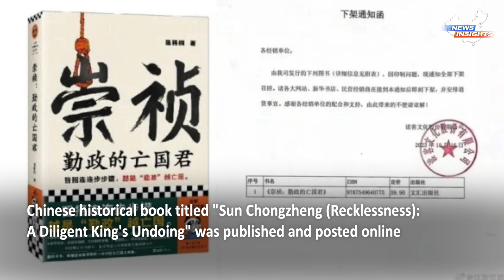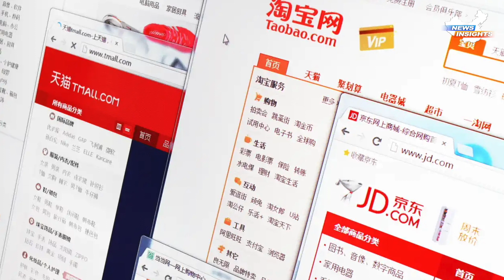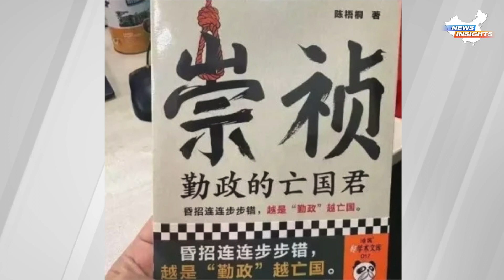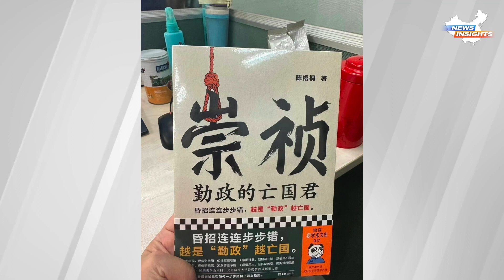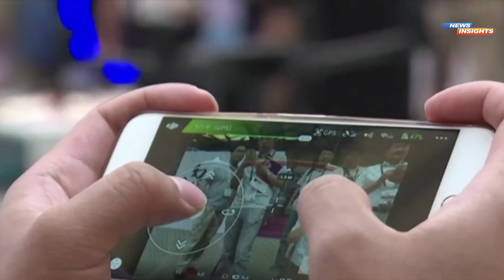Is Beijing shuddering?; US lawmakers introduce a bill to ban purchases of Chinese drones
0:00 Highlights
0:24 Is Beijing shuddering? New book on Emperor Sun Chongzheng was removed from shelves
3:19 US lawmakers are introducing a bill to ban federal purchases of Chinese drones
5:26 The world will lose trillions dollars in short time if China invades Taiwan: 'Chip War' author